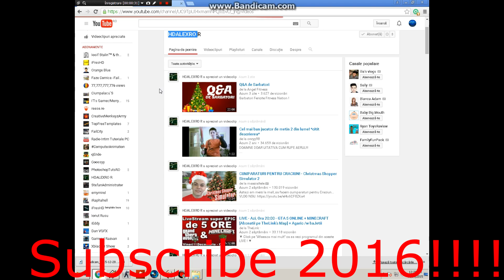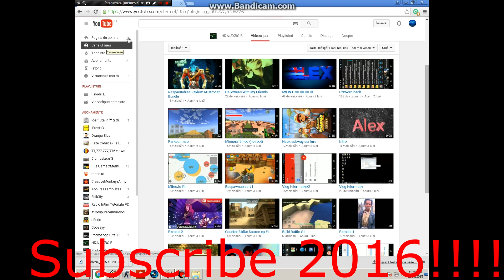Promovare HDALEXRO R+la multi ani 2016!!!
MY INFO
SKYPE:bobo.boss53
PARTENERIATE:LASA COMM LA ORICE VIDEO SI EU VOI RASPUNDE!
Promovari gratuite!
Scuzati ca cuvintele iar se repeta dar asta e microfonul meu! :))))
nu uitati cu cat va veti abona in numar cat mai mare la alex atat va fi mai bine si veti primi promovari!!! lasa-ti cumm cei care v-ati abonat la el!!!